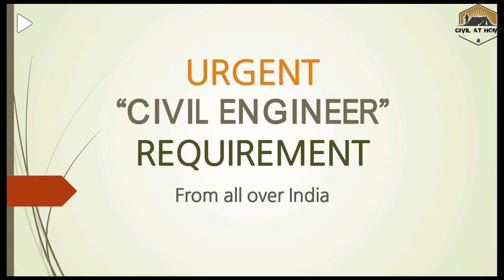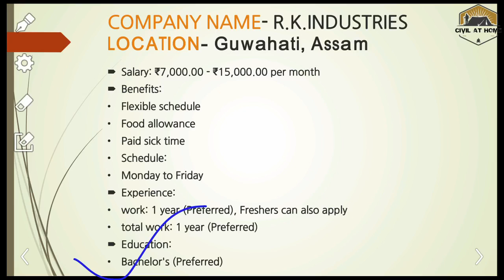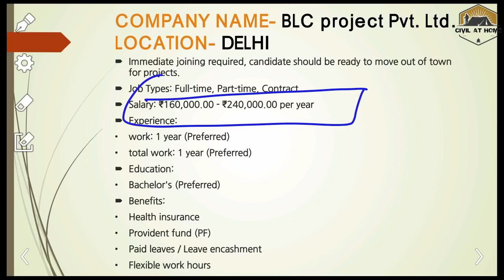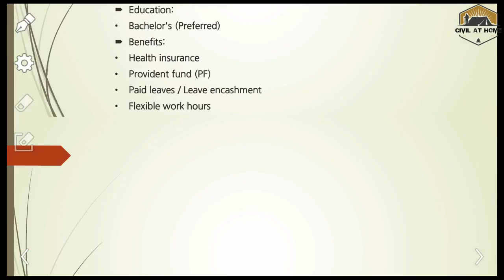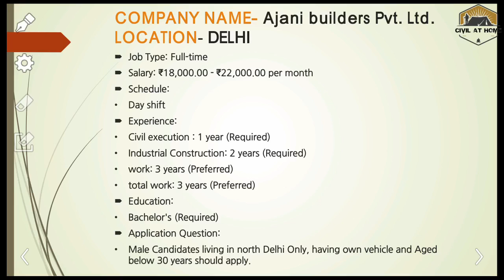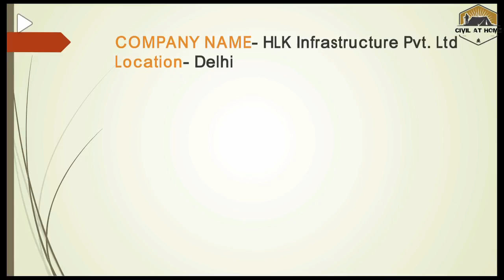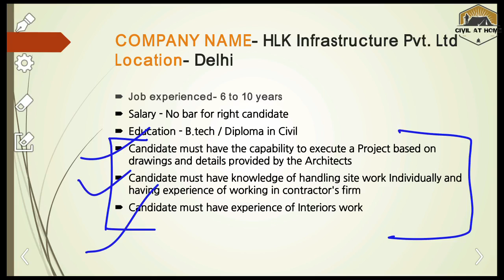Civil engineering jobs for Freshers and Experienced in all over india | Civil at home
Civil engineering jobs | Civil engineering new jobs | Civil engineering private jobs | Civil jobs | Civil at home
Link for job 1

Link for Job2-

Link for job3-

Link for job4-

Link for job5-